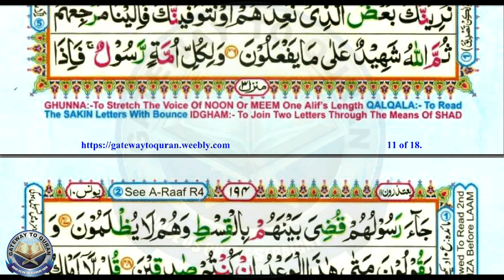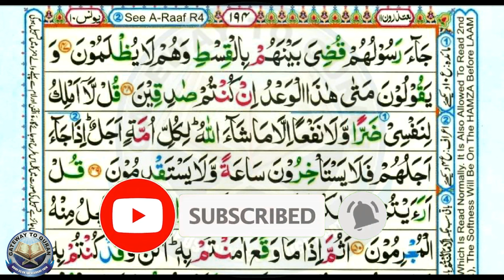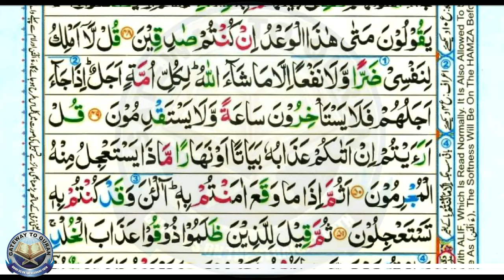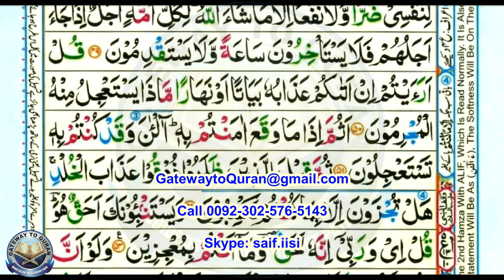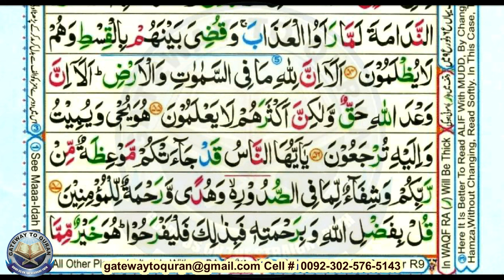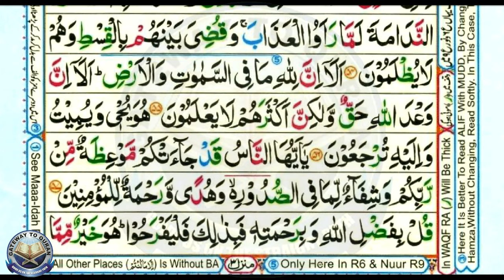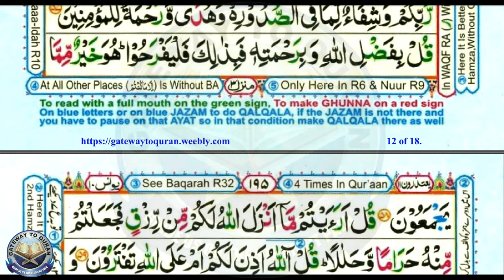Learn Quran with Tajweed 010 Surah younus 47 to 58